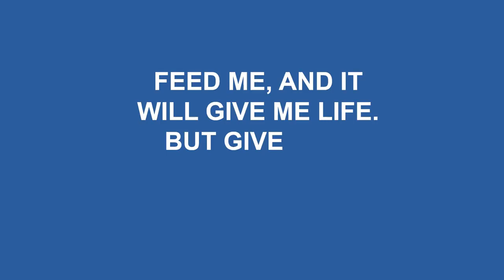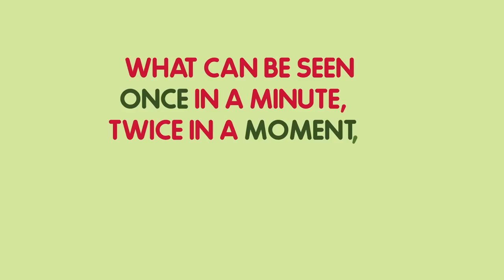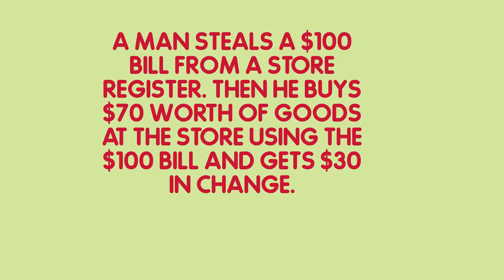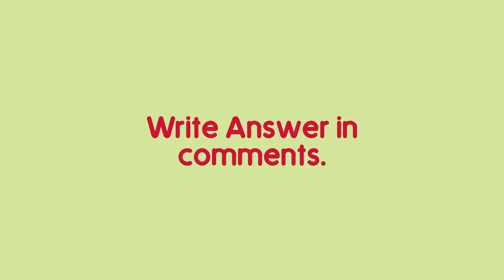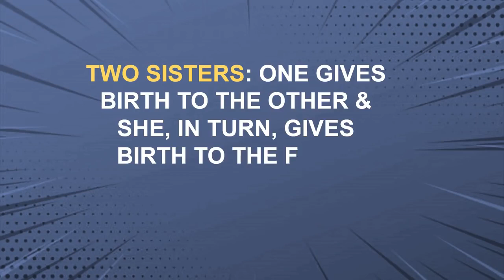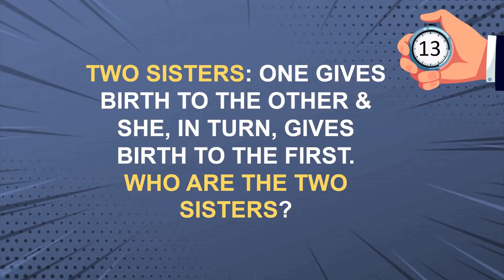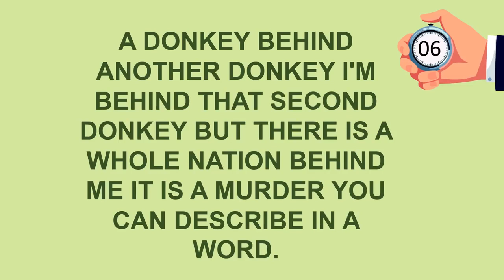Riddles in Urdu Only Few can solve ? |Paheliyan 12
Are you found of solving riddles in urdu ? Do you want to be one of the family member who knows answer of each and every paheliy , if yes then you have come to the right place these short brain teasers in urdu and hindi will help you think out of the box.
This is our second voice over riddle , do let us know your feed on how to improve further! thanks in advance.